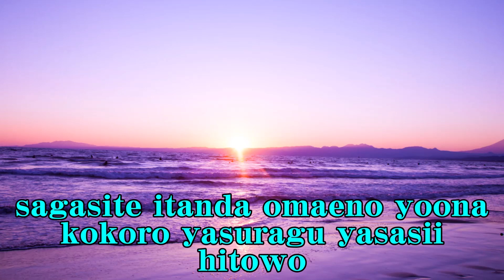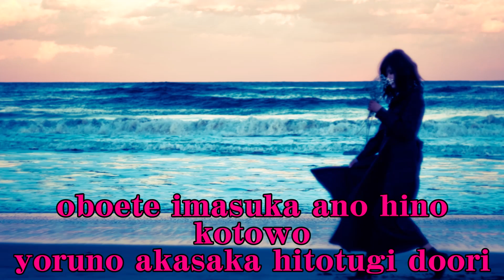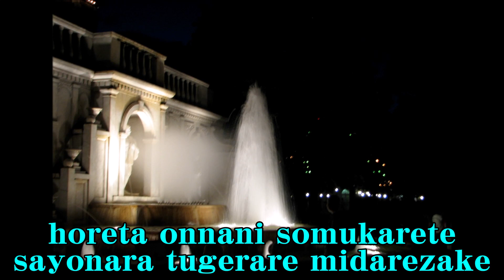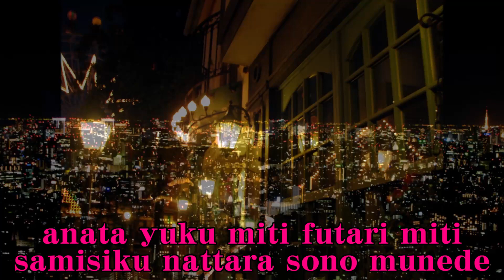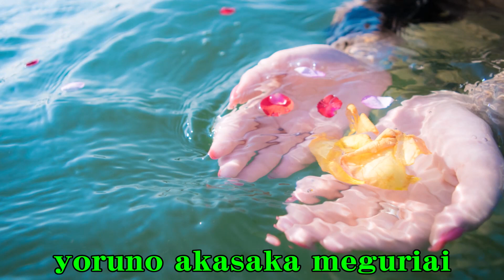赤坂めぐり逢い 日下優＆三沢あけみ Cover Akasaka meguriai Kusaka Yuu & Misawa Akemi